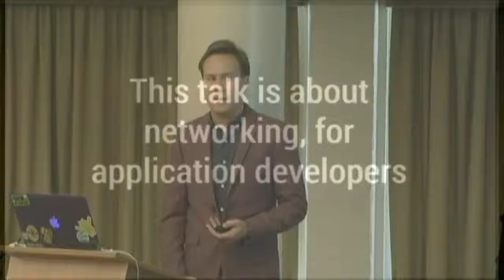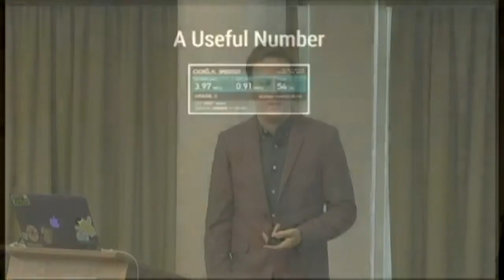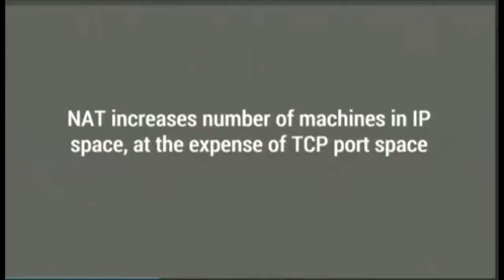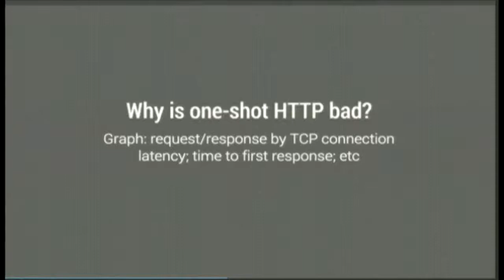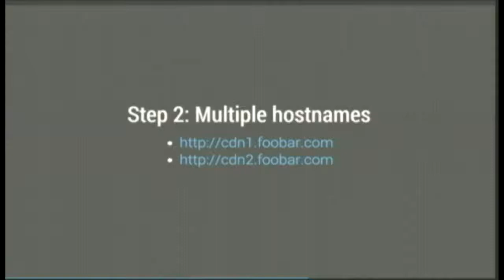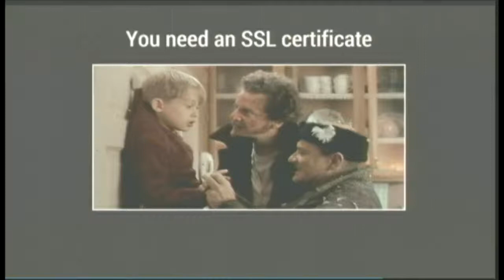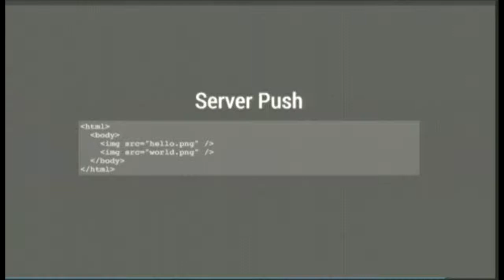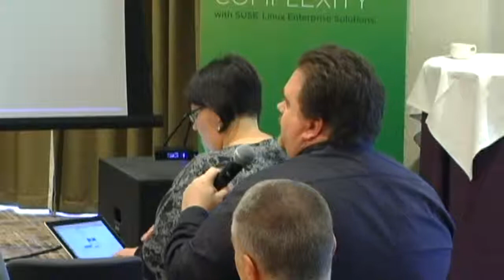HTTP By The Numbers!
Christopher Neugebauer
Are you writing a mobile app that needs to do things over a network? Fetching data from an API? Grabbing profile pictures? Syncing stuff? This talk looks at HTTP performance on mobile devices, and tries to benchmark things. With code.

Come and learn how to make your network apps snappy and responksive.